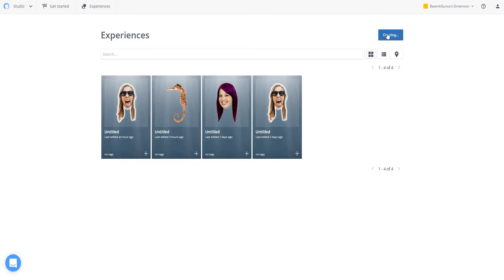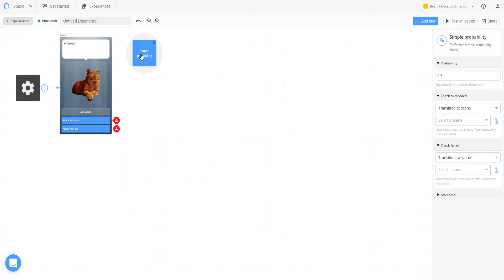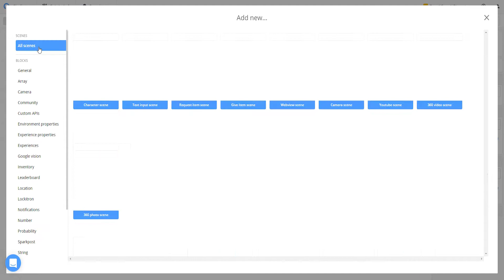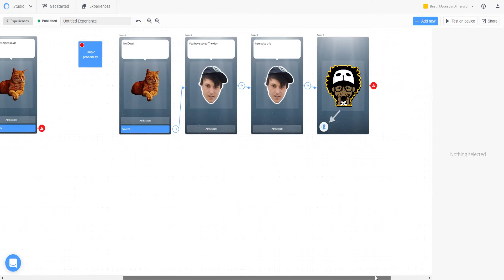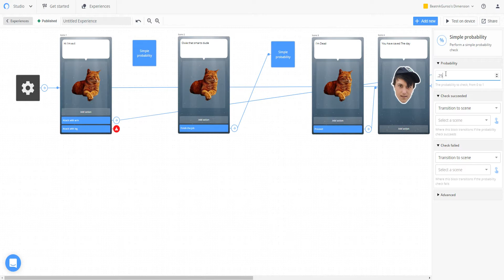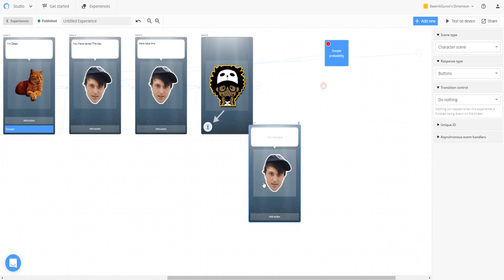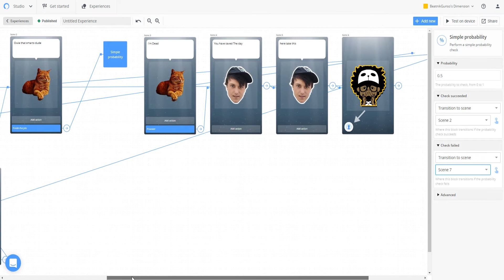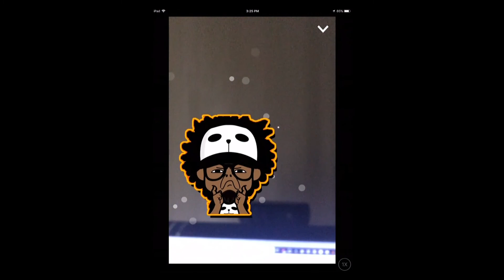Making Quick And Easy Games With Metaverse: Episode 3 - Using Simple Probability For Combat!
Watch this series and learn how to make AR styled games for free